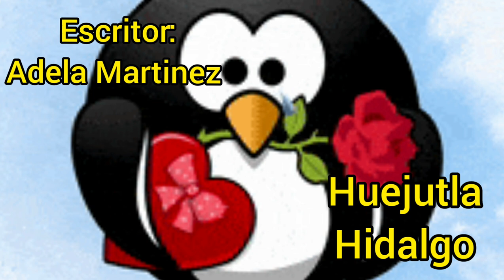Mírame Hoy_Reflexión del Día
Mírame Hoy,Reflexiónes de la vida| Reflexión,reflexiones, las reflexiones mas bonitas,Reflexión del dia
es una bonita reflexión sobre las cosas que olvidamos hacer en vida,y que son tan importantes

Voz: Recolector channel
Autor: Adela Martinez

Huejutla hidalgo